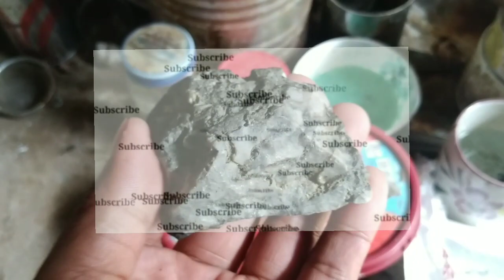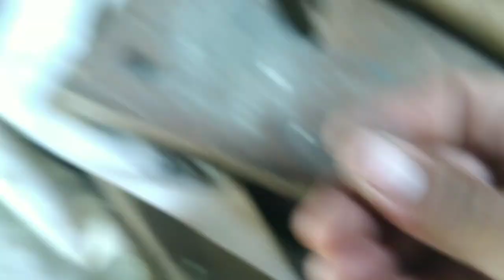Gold at Pyrite Anong Pagkakaiba | May Ginto Ba Ang Pyrite.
Maraming salamat sa mga nanonood wag lang pong kalimutan magsubscribe at mag iwan ng comment...